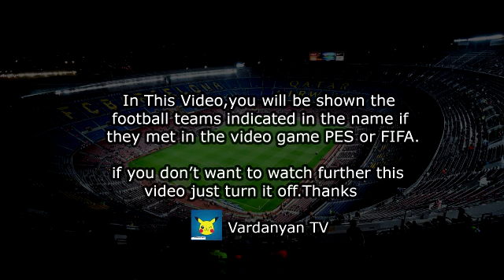Bologna vs Lazio 3-0 | Highlights - Serie A 2021 - 2022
Bologna vs Lazio
Bologna vs Lazio highlights
Bologna vs Lazio today
Bologna vs Lazio 2021
bologna lazio
bologna 3-0 lazio
bologna lazio highlights
bologna 3-0 lazio highlights
bologna lazio dazn
bologna lazio oggi
bologna lazio sintesi
highlights serie a oggi
highlights bologna inter oggi
bologna lazio gol
bologna 3 0 inter
bologna vs inter
bologna x inter
lazio bologna
bologna lazio résumé
bologna lazio resumen
bologna
lazio
bologna fc
ss lazio
bologna lazio 3 0
bologna lazio live
bologna vs lazio live
Lega Serie A TIM
Lega Serie A TIM highlights
Lega Serie A TIM dazn
Lega Serie A TIM oggi
Lega Serie A TIM sintesi
Lega Serie A TIM bologna lazio highlights
Lega Serie A TIM lazio bologna highlights
Lega Serie A TIM bologna inter
Lega Serie A TIM lazio bologna
Lega Serie A TIM bologna highlights
Lega Serie A TIM lazio highlights
Lega Serie A TIM bologna résumé
Lega Serie A TIM lazio résumé
Lega Serie A TIM live bologna
Lega Serie A TIM live lazio
Lega Serie A TIM bologna lazio live
Lega Serie A TIM lazio bologna live
Lega Serie A TIM live
Lega Serie A TIM 2021
Lega Serie A TIM résumé
Lega Serie A TIM resume
Lega Serie A TIM resumen
bologna 3 0
lazio 0 3
lazio 0-3 bologna
bologna 3 0 lazio
lazio 0 3 bologna
lazio bologna 0 3
serie a highlights
serie a dazn
serie a oggi
bologna oggi
lazio oggi
serie a sintesi
serie a résumé
serie a resume
serie a resumen
lazio bologna live
lazio vs bologna live
Bologna vs Lazio
bologna lazio
bologna lazio serie a
serie a bologna lazio
serie a highlights
bologna lazio highlights
lazio bologna highlights
ss lazio
bologna fc
serie a
lazio
bologna
bologna vs lazio
bologna vs lazio serie a
bologna lazio live
lazio vs bologna
lazio bologna 2021
lazio bologna today
lazio bologna serie a
lazio bologna
lazio highlights
bologna highlights
lazio vs